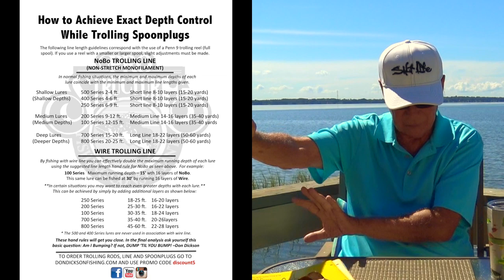Your Fishing Questions Answered! Episode 2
Don gets a new Co-Host.  Ali Dickson joins Don for the Q & A. Subscribers get the opportunity to have their fishing questions answered by Don Dickson, one of America's leading fishing educators.